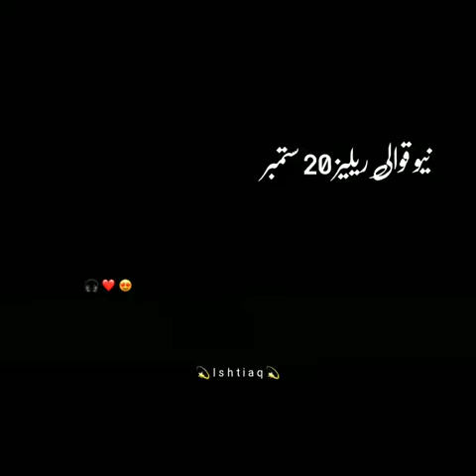Nusrat Fateh Ali Khan ka 35 sala album mil gaya/ London se Mila Purana album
In this video we’ll walk you through:

Our channel is about .Curent Affair We cover lots of cool stuff such as topic, Latest and Trending